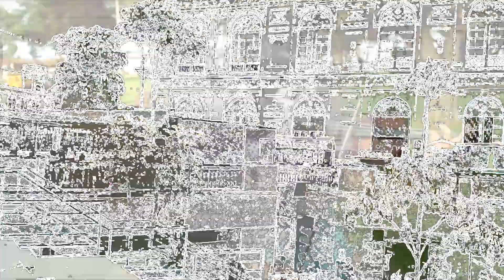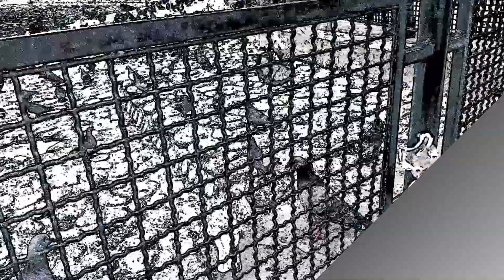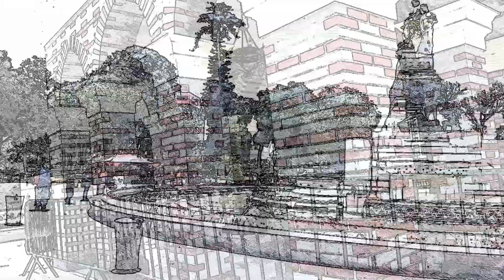CONOCIENDO EL PERU CON YTZEL - PARQUE DE LA EXPOSICIÓN - LIMA